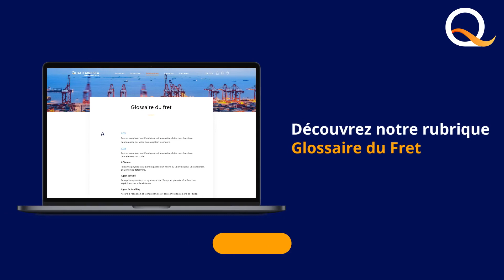Glossaire du fret : La LTA expliquée en moins d'une minute !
N'hésitez pas à consulter notre GlossaireduFret pour plus de précisions.

➡️ Besoin d’un conseil pour vos acheminements à l’international ? Nos experts se feront un plaisir de vous conseiller les solutions les plus adaptées dans le respect de vos délais, de vos coûts et des contraintes liées à vos marchandises.